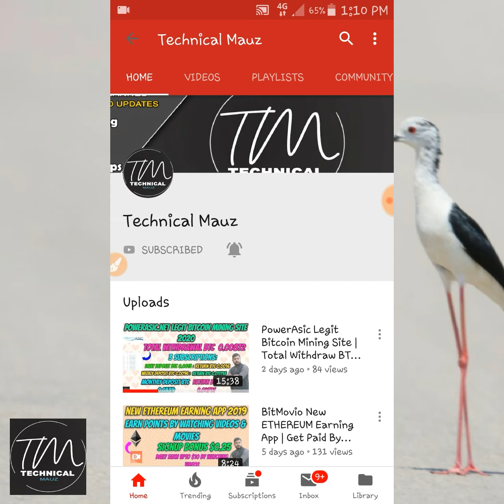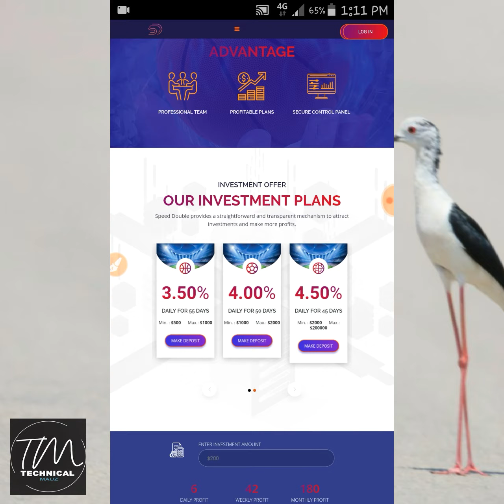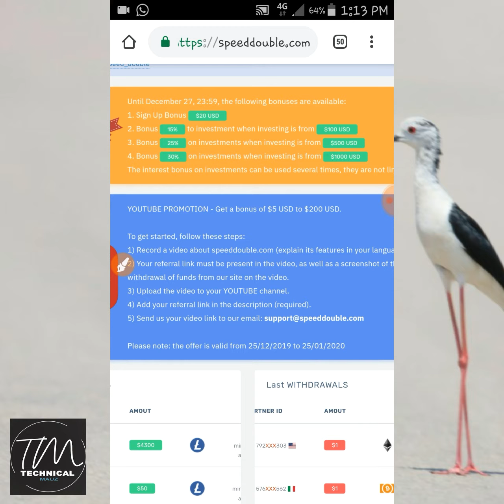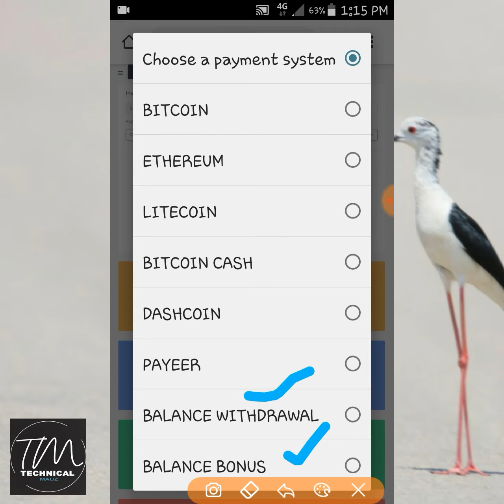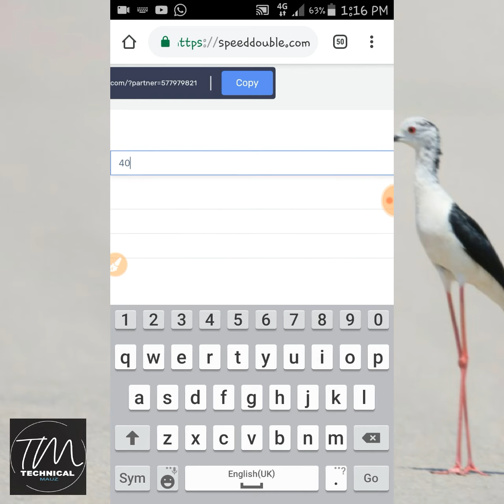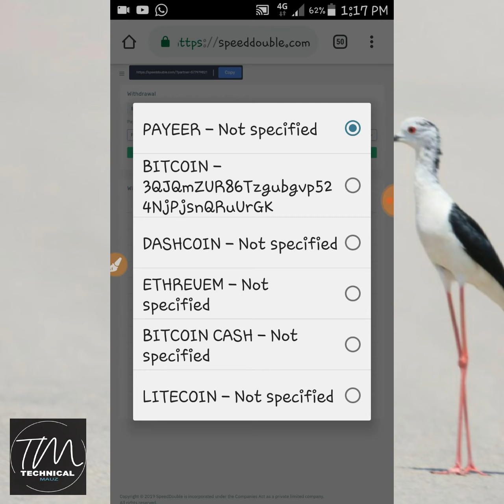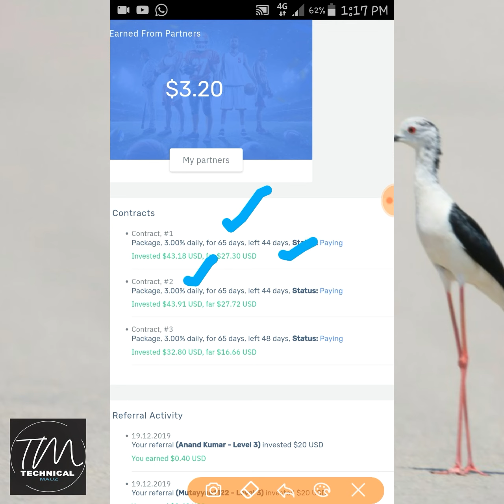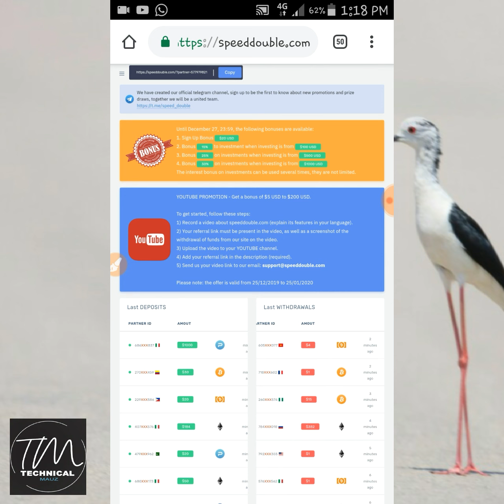Speeddouble Bitcoin Earning Site | Signup BONUS $20 | Live Payment Proof | Earn 3% - 4.5%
Hi Friends

In this video i share about a bitcoin earning site which paying really well so far they have plans for your investment which are start from 3% to 4.5% daily return.
in this video i also show my all withdrawals
there withdrawals are manual and take upto 12 hours to arrive in your wallet.
right now they offer $20 signup bonus.
and also promtion running for investment with some bonuses.